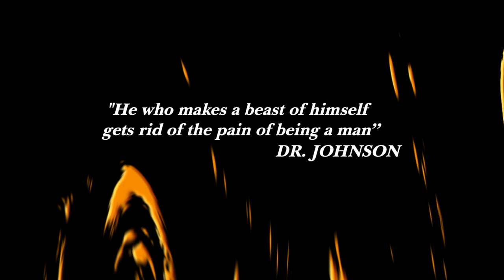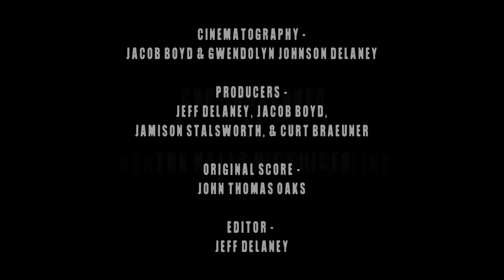Fear and Loathing in Knox Vegas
A short film tribute to the godfather of Gonzo, Hunter S. Thompson, with a little hillbilly mixed in. In Knoxville, some call us "Knox Vegas", thus, the fear and loathing...

Starring Jeff Delaney, Jamison Stalsworth, & Curt Braeuner
Directed by Jeff Delaney, Jacob Boyd, & Jamison Stalsworth
Written By Jeff Delaney & Hunter S. Thompson